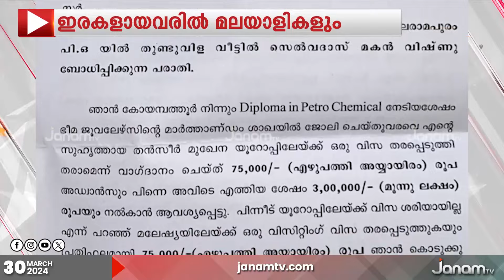തൊഴിൽ തട്ടിപ്പിന് ഇരയാകുന്നവർ, പുറത്തറിയാത്ത ആട് ജീവിതങ്ങൾ | ADUJEEVITHAM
മലേഷ്യയിലേക്ക് ജോലിതേടി പോകുന്ന മലയാളികളിൽ തൊഴിൽ തട്ടിപ്പിന് ഇരയാകുന്നവർ നിരവധിയാണ്. നെയ്യാറ്റിൻകര സ്വദേശിയായ ഒരമ്മയുടെ കണ്ണുനീരിന്‍റെ ഉത്തരമായി  നാട്ടിലേക്ക് മടങ്ങിവന്ന മകൻ വിഷ്ണുവിനെപ്പോലെ എത്രയോ ആട് ജീവിതങ്ങൾ ബാക്കി.